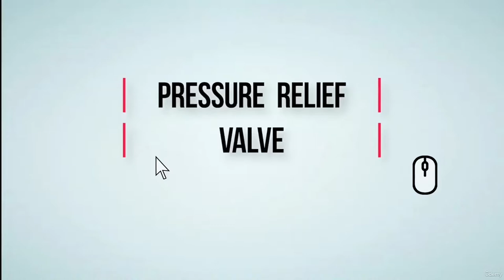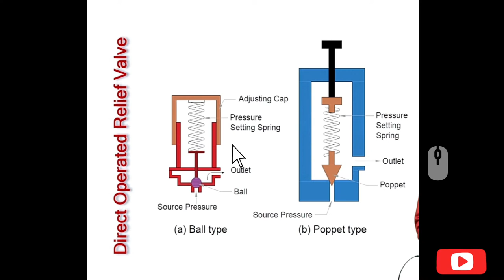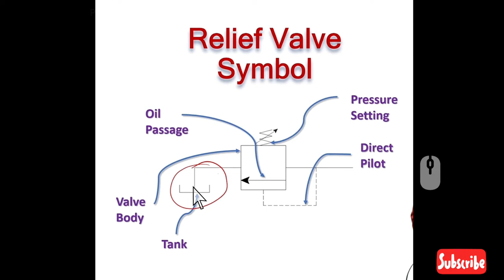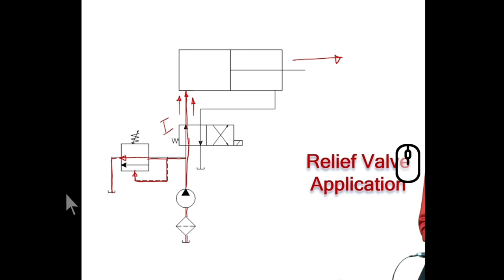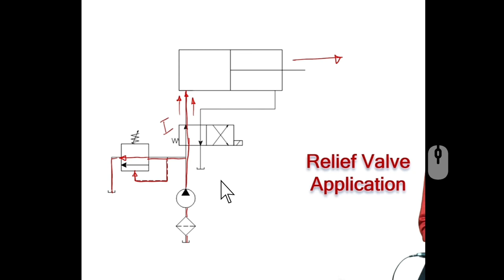Hydraulic Training - Tamil - Pressure Relief Valves (Part - 6)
Practical Training Videos, on Hydraulic & Pneumatic
NOTE : PAID COURSE (💵💵)
Training Method : Pre - Recorded Training
Access Method : Google Drive
Validity : Lifetime Access

If u Wants Message
Electrical Info
WhatsApp Number Msg

Instant Access : Google Drive

Electrical Training Catelogues

Message Electrical Info on WhatsApp.

1.Training in the Maintenance of Oil Hydraulics
2.Advanced Hydraulics Training
3. Pnumatic System Training
4.Hydraulic 101
5.Pneumatics_Fundamentals_2023
6.Hydraulic Systems A Complete Guide to Hydraulics knowledge 2020

Description

The presentations include animated PowerPoint slides and demonstrations of hydraulic components.

Calculations are provided using metric units.
The course topics include:

1.Principles of Hydraulics
2.Compressibility of Hydraulic Fluid
3.Hydraulic Symbols
4.Two Cylinder Problem
5.Cleanliness of Oil
6.Cleanliness continued
7.Hydraulic and Mechanical Leverage
8.Design of Cylinders
9.Cylinders Oil Capacity
10.Cylinders in Parallel
11.Components of a Hydraulic Circuit
12.Sizing Check-list
13.Pipe sizes for 90 litres/minute
14.Pipe sizing with respect to turbulence of fluid and Reynolds number
15.Hydrostatic Drives
16.Couplings and Reservoirs
17.Hose Identification and Couplings
18.Check Valves and Cartridge Valves
19.Pilot Operated Check Valves
20.Flow Control Valves
21.Pre-fill Valves
22.Directional Control Valves
23.Solenoid Valves
24.Solenoid operated valves with orifice
25.Externally piloted system with throttle plate
26.Gasket mounted relief valve
27.Unloading Valve
28.Fault Finding
29.Sequence Valve
30Sequencing cylinders with sequence valves
31.Sequence and pressure reducing valves
Over center valve with hydraulic motor
32.Vane pump
33.Accumulators

1.Hydraulic Training - Tamil - Introduction (Part - 1)

2.Hydraulic Training - Tamil - Basic  Hydraulic Circuit (Part - 2)

3.Hydraulic Training - Tamil - Pascal Law (Part - 3)

4.Hydraulic Training - Tamil - DCV Directional Control Valves (Part - 4)

5.Hydraulic Training - Tamil -  Pressure Control Valves (Part - 5)

6.Hydraulic Training - Tamil -  Pressure Relief Valves (Part - 6)

7.Hydraulic Training - Tamil -  Counterbalance Valves (Part - 7)